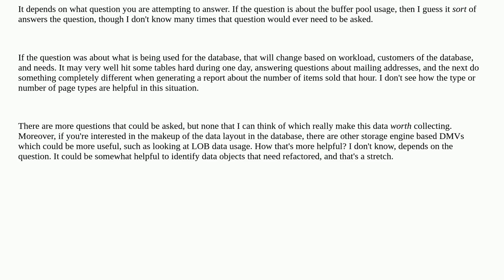Dba: 76% of the RAM usage on my server is TEXT_MIX_PAGE in tempdb. What does this indicate?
76% of the RAM usage on my server is TEXT_MIX_PAGE in tempdb. What does this indicate?

A special thanks goes out to the awesome community

  memory tempdb buffer-pool sql-server sql-server-2019